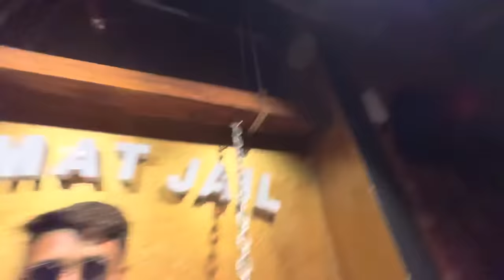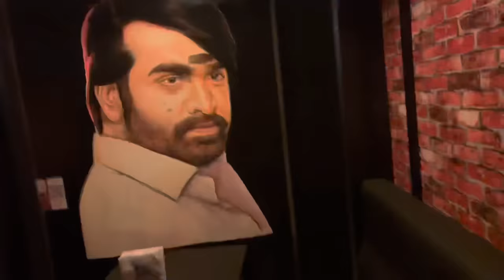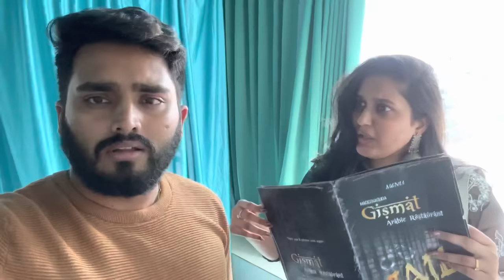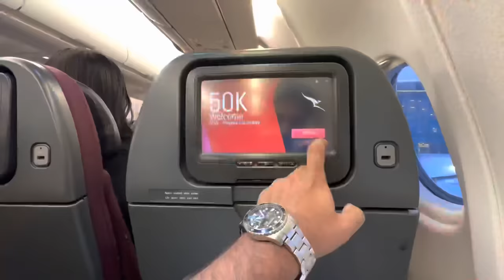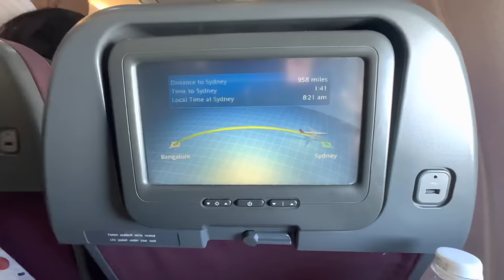FLYING TO AUSTRALIA WITHOUT NANDU☹️😫 | FUNNY VLOG | GISMATJAIL , PACKING, SEND OFF | NACH ❤️